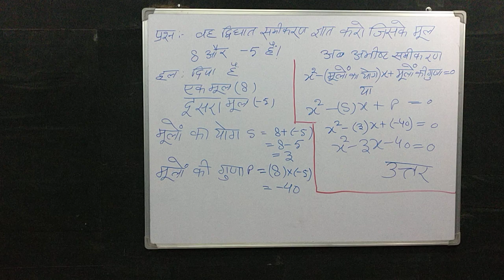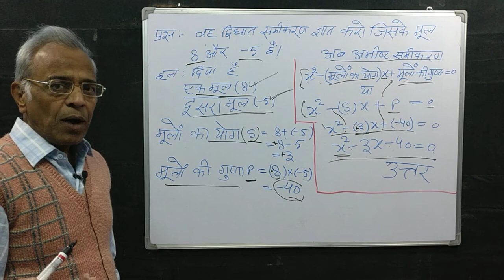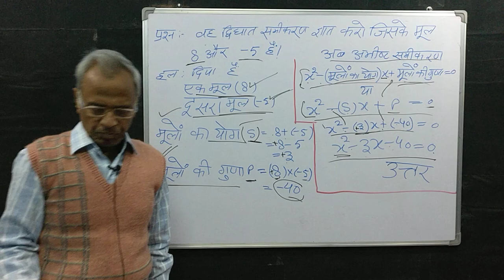(75) ऐसा द्विघात समीकरण ज्ञात करो जिसके मूल 8और-5 हैं ।Maths for All.(general)